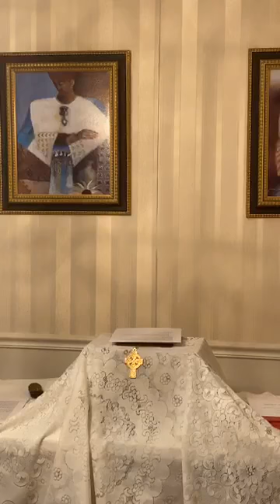Rev. Marvin Wamble - Sermon: "Come to Me"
Sunday Morning Service:

Scriptures: Isaiah 45:22-25 and Matthew 11:28-30

Sermon: "Come to Me" - Rev. Marvin Wamble

"Engaging, Impacting and Transforming"